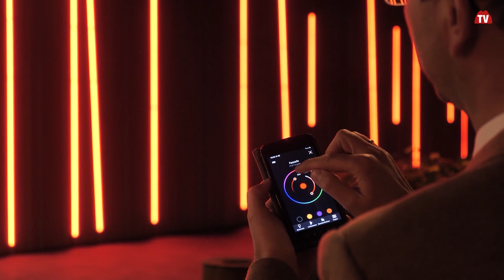Eröffnung Stadthalle Fürstenfeld | Styria | Austria | vulkantv.at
In Fürstenfeld wurde die Stadthalle mit zahlreichen Gästen feierlich eröffnet. Nach zweijähriger Sanierung erstrahlt das Veranstaltungszentrum wieder in neuem Glanz.